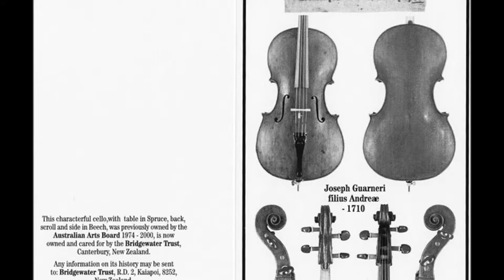Harald Lund dokumentasjon